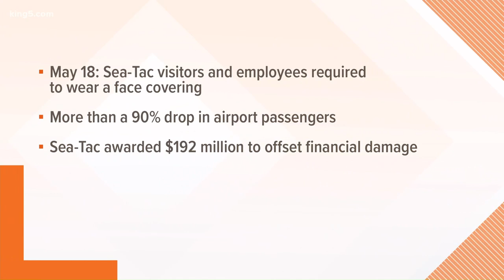Mask requirements at Sea-Tac Airport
The requirement goes into effect on May 18.